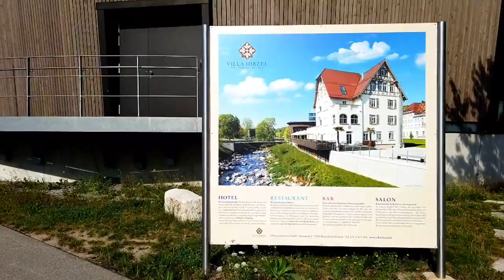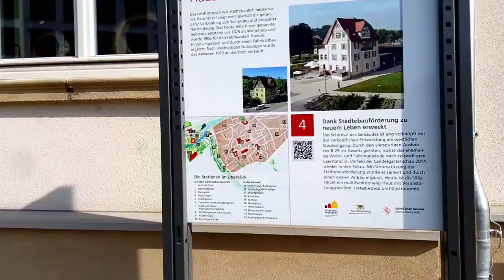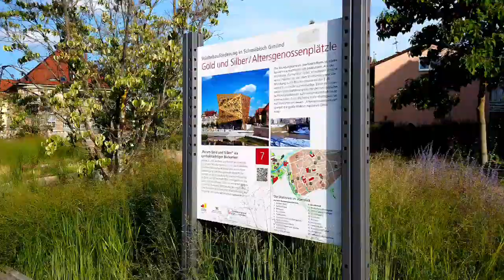STREET VIEW: Schwäbisch Gmünd Remspark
Aufgenommen am 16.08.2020 mit einem DJI Osmo Pocket.